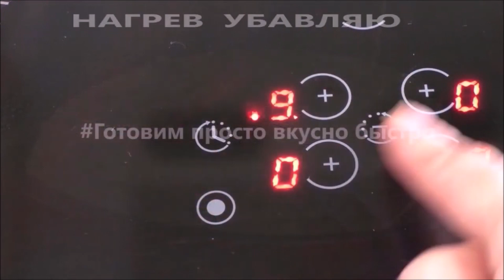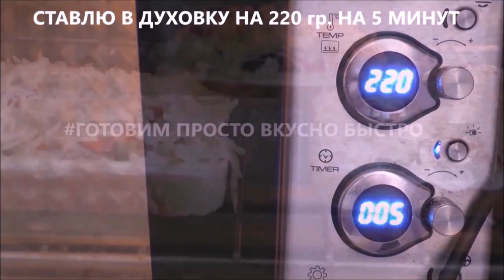Каждый раз думаете, что приготовить на ЗАВТРАК? 5 простых и вкусных рецептов. ASMR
Предлагаю небольшую подборку рецептов для завтрака. Здесь каждый найдет что-то для себя. Все рецепты очень вкусные и простые в приготовлении.
Пицца за 5 минут на сковороде 00:05
Помидор – 1 большой.
Нарезаю кружками.
Укроп
Зеленый лук
Сыр – 30 гр.
Болгарский перец – ½ шт.
Мука – 30 гр. (2 ст.л.)
Мелко порезанные помидоры – 10-15 гр.
Яичница с огурцами 02:13
Лук репчатый - 1/2 луковицы
Зелень
Приправа, соль, перец
Масло для обжарки
ОЛАДЬИ ИЗ ОГУРЦОВ 04:03
Огурцы - 300 гр.
Мука - 180 гр.
Сметана - 75 гр. (2 ст.л.)
Яйца - 2 шт.
Растительное масло - 1 ст.л. (10 гр.)
Разрыхлитель - 1 ч.л. (7 гр.)
Крахмал - 1 ч.л. (6 гр.)
Укроп - 1 ч.л.
Соль
Кавказские травы (приправу берите какая нравится)
Смесь острых перцев
Подаю их с СОУСОМ
перец, любые пряные травы, соль

ГОРЯЧИЙ БУТЕРБРОД С КУРИЦЕЙ 06:02
Отварная курица  - 100 гр.
Чесночный соус - 3 ч.л.
Сметана - 3 ч.л.
Зеленый лук
Приправа для курицы
ГОРЯЧИЙ БУТЕРБРОД С ТУНЦОМ 07:26
1. Тунец консервированный - 1 банка (может быть и меньше)
2. Сыр - 50 гр.
3. Сметана - 3 ч.л.
4. Кетчуп - 1 ст.л.
5. Сельдерей
6. Зеленый лук

Друзья , если вам понравилось это видео, то вы можете помочь развитию канала:
Оцените видео! 👍 - Я буду очень рада.
НАПИШИТЕ КОММЕНТАРИЙ или задайте мне вопрос по рецепту. Я обязательно отвечу вам.

Спасибо за время на моем канале!

Мой канал на Яндекс Дзен, здесь все рецепты в текстовом формате